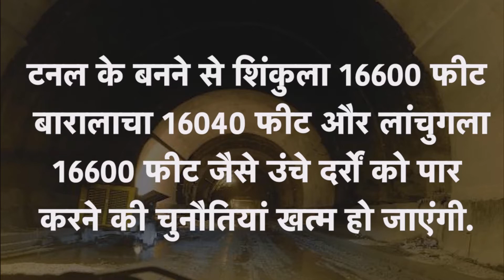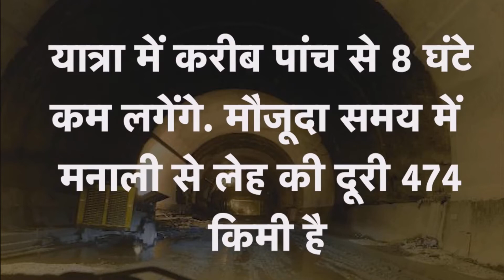India China faceoff: 13 5 KM long tunnel at Shinkula Pass for Indian army to reach LAC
Amid the heightened border tension with both China and Pakistan in the Himalayas, road infrastructure projects have been given a push with completion of a marvel of engineering motorways -- the Rohtang Pass highway tunnel.
Officials say the focus now is on constructing the strategic 13.5-km-long Shinku La tunnel, the shortest, safer and the third alternative corridor for the armed forces for forward areas of Union Territory of Ladakh.
Experts told IANS the 9.2 km-long horseshoe-shaped single-tube, two-lane tunnel -- the world's longest motorable tunnel at over 3,000 metre above the sea level -- is a key step in the Defence Ministry's attempt to make the 475-km Manali-Keylong-Leh highway, used mainly by the armed forces to reach forward areas in Ladakh bordering China and Pakistan, motorable round-the-year.
The Rohtang tunnel -- a dream of former Prime Minister Atal Bihari Vajpayee and named after him posthumously -- is going to be inaugurated by Prime Minister Narendra Modi in his day-long visit on 3 October.
The tunnel has been completed after 10 years of sheer hard work by the Border Roads Organisation (BRO) with an outlay of over Rs 3,200 crore.
"The Rohtang tunnel alone is not enough to provide the Manali-Keylong-Leh axis an all-weather link as the tunnel is going to help only civilians of Keylong," an official of the BRO, which constructs roads along the international border, told IANS.
"Other three high-altitude mountain passes that lie between Keylong and Leh still remain snowbound for at least six months in a year that make the highway totally standstill," he said.
According to the official, the all-weather road to forward areas of requires more tunnels like Rohtang Pass, either at Shinku La or at least three passes located on the original 475-km Manali-Leh road for round-the-year connectivity.
From Keylong, the district headquarters of Lahaul-Spiti, the road travels further to Leh via Darcha, some 170 km from Manali.
From Darcha, where the BRO has just completed the 360-m long longest steel truss bridge, one road bifurcates towards Shinku La (pass), the shortest route that traversing the remote Zanskar region towards Padum, some 30 km from Leh, and another towards the windy Manali-Leh highway.
The 297-km long Darcha-Nimmu-Padum road has been identified as the third strategic alternative to Ladakh in wake of the threat from Pakistan and China. The double lane road is under construction and likely to be completed by 2023, officials said.
The BRO is also studying the feasibility of constructing a tunnel beneath the 13.5-km-long snow avalanche-prone Shinku La like the Rohtang tunnel to avoid the majestic pass.
"The tunnel beneath Shinku La will further drastically reduce the distance between Manali and Leh," an official told IANS.
The Manali-Leh route is 475 km, while the Manali-Darcha-Padum-Leh road is 444 km.
Currently, the National Highways and Infrastructure Development Corp Ltd is preparing the detailed project report of the Shinku La tunnel that will link Himachal Pradesh with Ladakh.
Officials admit with the completion of the Rohtang Pass tunnel, the focus of the Indian government now shifts towards the construction of the Shinku La tunnel owing to the strategic significance of the third route to Ladakh, a shorter one.
Currently, the troop movement towards Ladakh is by two routes -- the 434-km Srinagar-Kargil-Leh via Zojila Pass and the 475-km Manali-Leh that passes through the Rohtang Pass. But they remain cut off from the rest of the country for over six months due to heavy snowfall.
For Kargil, the troop movement from Manali is via Leh that is 700-km long.
With the construction of the Darcha-Nimmu-Padum road through the Shinku La tunnel, the distance between Manali and Kargil will be reduced to 522 km.
Officials admit the construction of the Shinku La tunnel alone is more viable in comparison to construction of at least tunnels beneath the Baralacha (16,020 feet), Lachlungla (16,620 feet) and Tanglangla (17,480 feet) passes that lie on the operational Manali-Leh link.
On completion of the Shinku La tunnel, the Manali-Kargil highway will remain open throughout the year, the Ministry of Road Transport and Highways said in a statement last week.
The strategic importance of the Manali-Leh link was realised by the government when Pakistan tried to cut off the Srinagar-Leh road during the 1999 Kargil conflict, in a bid to restrict road access to Ladakh.
However, the movement of armed forces to the forward areas in Ladakh from Manali side, that doesn't fall in the firing range of Pakistan forces, is feasible only from June to mid-December.
With a round-the-year road link to tribal areas, the region will witness a huge influx of tourists not only for nature-based activities but also for visiting ancient Buddhist monasteries, admit state officials.
today news
today news channel
today news in hindi
latest news ladakh
loc
lac
pla
for more information channel ID: UCylssdBmeY4WvID8LBiEN0g